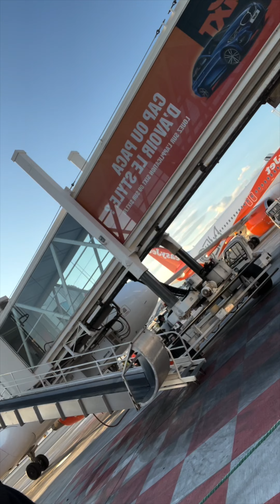Vlog #2 Nice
Le second…